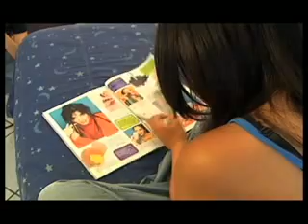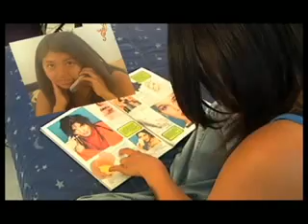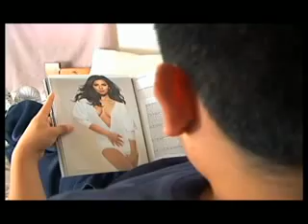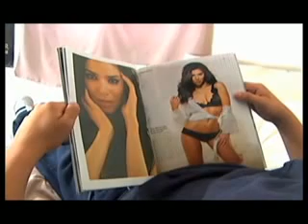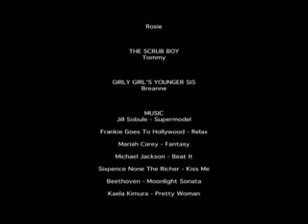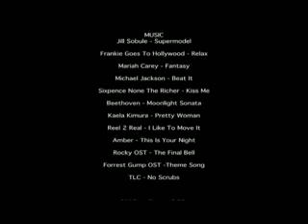Student Video: "Getting Ready For A Date" Movie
I know I used a lot of famous songs in this, but this was made for school/educational purposes and was a parody - it really relied on the music.

On 1/11/2009, I received a dispute for using "Amber-This is Your Night" and as a result, the entire audio for the video was disabled. I counter-disputed and now the audio is back, but I hope it will stay that way.

Basic story:
The girl calls the guy ahead of time around 2:12 PM to make sure they'll meet for the date at 5:00 PM sharp. What would they do during those 3 hours?

Basically, this movie shows both sides, guy and girl, of what they would do to "prepare" before going on a date together. It's  more of a music montage (mostly music that I like were used; even girly songs lol) video than a deep story and dialogue so don't expect much of that. haha

I love receiving feedback and it encourages me to make more movies!

This was a school project I had to do for my cross-editing digital non-linear video editing class (whew); CRTV 164.

I tried to spoof Fox's "24" (Jack Bowers) countdown clock; it's not exactly the same but you get the picture... I did make everything from scratch and recorded the sound from the TV show.

Filming it was not easy because the rooms were so small and there was hardly any space to walk with the lighting equipment and everything. It was really hot and exhausting... The day we shot the outside scene was like 95 degrees... it was sooo hot.

It might not look like it, but I actually edited this for 12 hours straight and a day or two of lack of sleep because the project was due so soon. I'm glad it's over!

The actors were my project partner's brother and the girl was her cousin. I was lucky because finding people to take their time to act in your movie, especially without pay  from a poor student like myself, is really difficult! - unless you have lots of friends and have a huge networking going; that, of course, would be nice to have! Rosie, the girl in the movie, was exactly what I was looking for because she had the girly look and so did her room. And the guy was good too. lol He's not really acting, though, for most of the scenes; like he really seem to enjoy reading the magazine (the maxim magazine was mine so I didn't get any complaints from him doing that scene. For those wondering: Maxim Issue 113 May 2007 cover girl Roselyn Sanchez). hahaa. But it's good because the acting looks pretty natural and not fake for the most part. It was really nice of them to help out! They even skipped school for us (no complaints there) when we needed just a few more scenes; some were actually shot on a different day.

The audio for the phone conversation was really low so I had to increase it manually , thus it doesn't sound that great.

I hope one day I can own a really nice camera and direct a real movie.

An Apple computer with Final Cut Pro and Live Type were used to make this project. By the way, my first date would not be like this! (hopefully. haha)

More tags:
Prepare Preparing for a date
Being Late On A Date
The First Date
Going out on a Date
Brushing Hair Makeup
Fashion Clothes
Stereotypical Stereotype